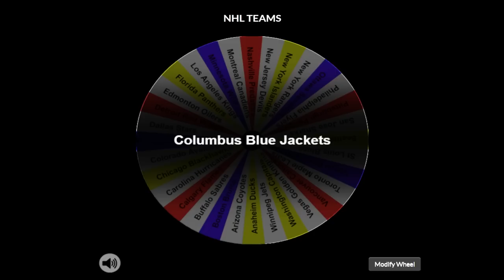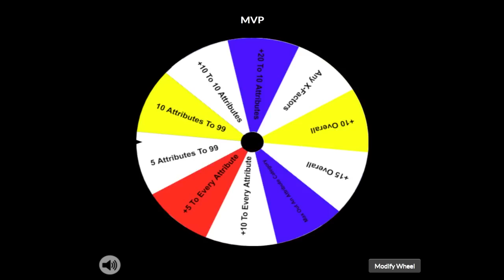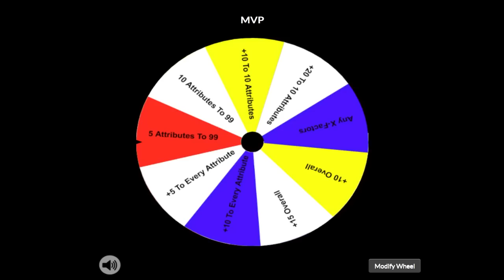Winning MVP With The WORST NHL PLAYER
In today's NHL 23 video, I am going to try and win the worst NHL player a Stanley Cup.